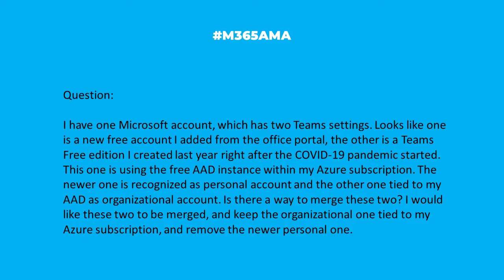M365AMA Can I merge my free and company Azure AD accounts?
In this episode, the M365AMA panel discusses the following community question

“I have one Microsoft account, which has two Teams settings. Looks like one is a new free account I added from the office portal, the other is a Teams Free edition I created last year right after the COVID-19 pandemic started. This one is using the free AAD instance within my Azure subscription. The newer one is recognized as personal account and the other one tied to my AAD as Organisational account. Is there a way to merge these two? I would like these two to be merged, and keep the organizational one tied to my Azure subscription, and remove the newer personal one."

Some relevant notes/links shared by the team:

--Shari claims to have one heckuva story on this one, so reach out to her for more on this!